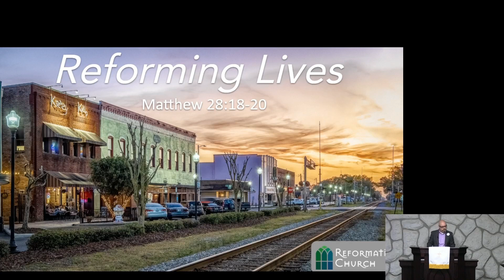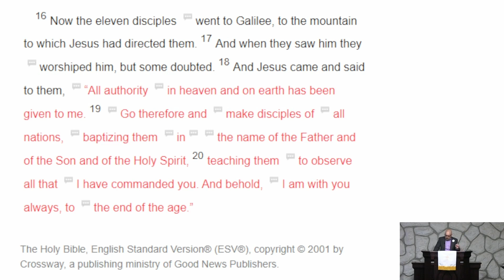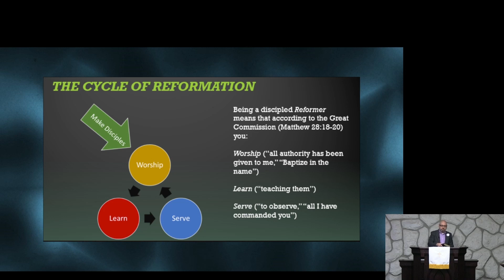Church Service, January 1, 2023